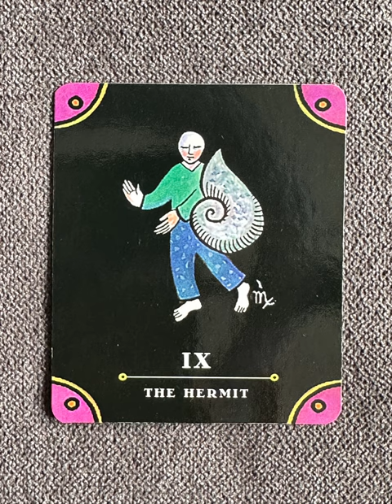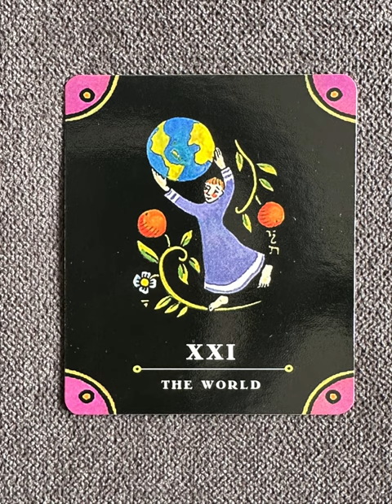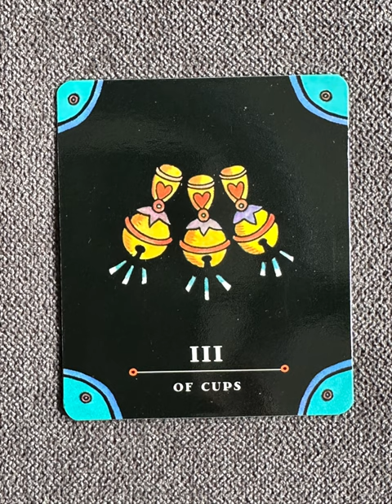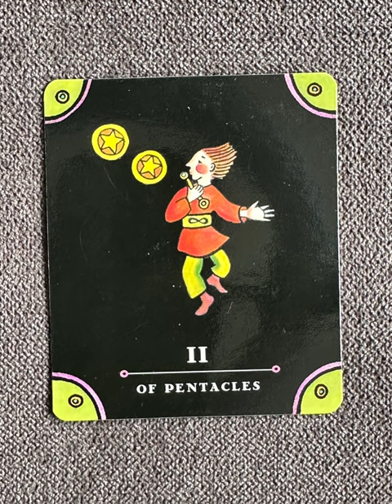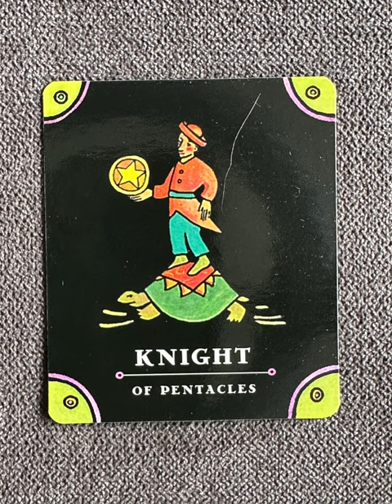Tarot, The Complete Kit - a tarot deck flip thru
Tarot, The Complete Kit by Dennis Fairchild - a tarot deck flip thru
Tarot, The Complete Kit flip through

Tarot Teasers

Peering into the future is an irresistible way to have some fun with friends. This ingenious kit contains everything you need to conduct a reading, including a complete deck of compact, easy-to-handle cards bearing traditional Tarot images, a fold-out mat for arranging the cards, and an 88page book full of instructions and tips.

Tarot Teasers